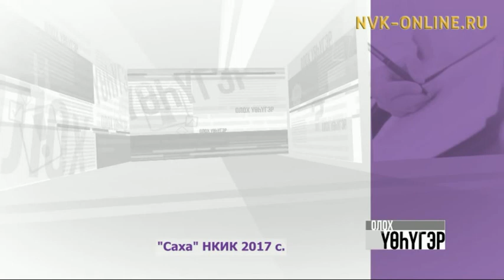Олох үөһүгэр (14.03.2017)